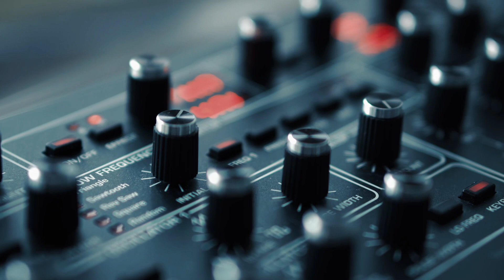Sequential Prophet 6 and Chase Bliss Generation Loss MkII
Using the Alpha Juno only as a keyboard here.